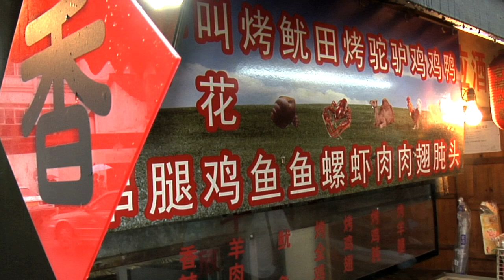Escape to Shanghai & HangZhou: A Relaxing Journey Through China to Soothing Music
"Embark on a virtual journey through the vibrant and bustling cities of Shanghai and Hangzhou, China with this stunning HD video set to soothing and relaxing music. Get a glimpse of the rich cultural heritage and modern architecture of these cities, while enjoying the peaceful and tranquil sounds of the accompanying music.

This video showcases the beauty of Shanghai and Hangzhou in a way that will leave you in awe. From the towering skyscrapers and bustling streets of Shanghai, to the lush green hills and serene lakes of Hangzhou, this video captures the essence of these fascinating cities. The stunning visuals, coupled with the calming music, make this video a must-watch for anyone who wants to experience the beauty of China from the comfort of their own home.

Whether you're a traveler, a history buff, or simply someone who enjoys stunning visuals and peaceful music, this video is sure to impress. With its high-quality HD resolution, it is the perfect way to explore these cities without leaving your seat. From the breathtaking views of the Bund in Shanghai to the serene beauty of West Lake in Hangzhou, this video has it all.

So sit back, relax, and let this video transport you to the mesmerizing cities of Shanghai and Hangzhou. And with its optimized search engine keywords, this video is sure to reach even more viewers and attract even more attention. So don't wait, watch now and be captivated by the beauty of Shanghai and Hangzhou, China."

➡All the footage used in the video is licensed and obtained legally.
➡The music used in the video is also licensed and obtained legally.
➡The video footage is copyright protected under a standard license.
➡The entire footage was re-edited and color corrected by us to produce the final product.